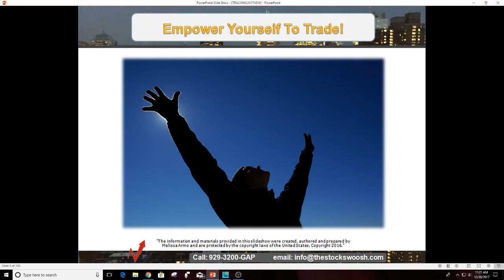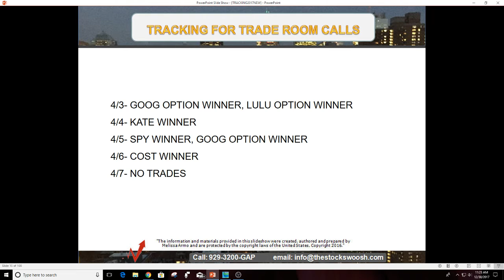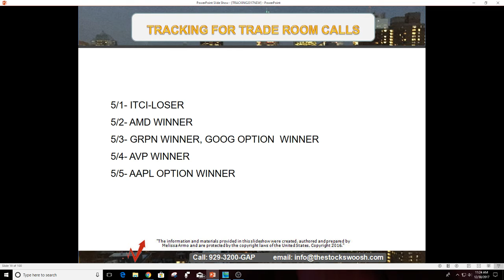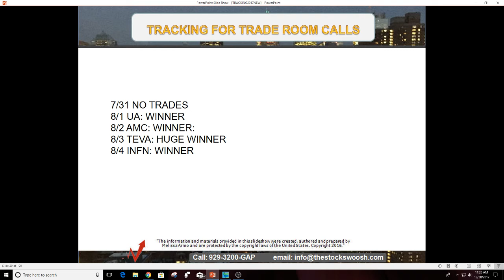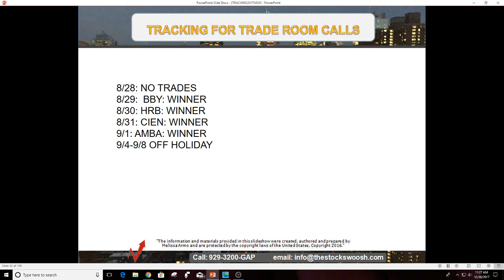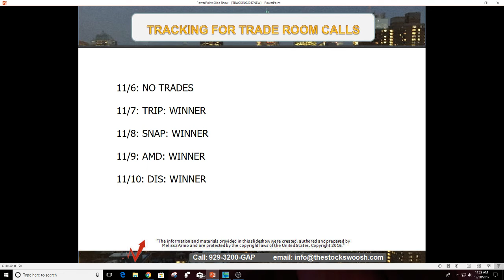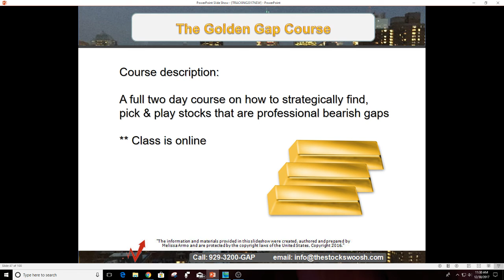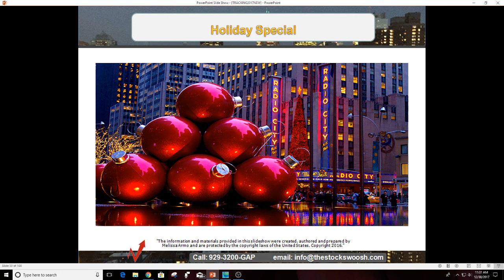Trade Tracking The Stock Swoosh Trading Room 2017